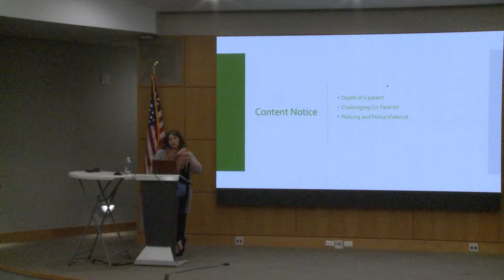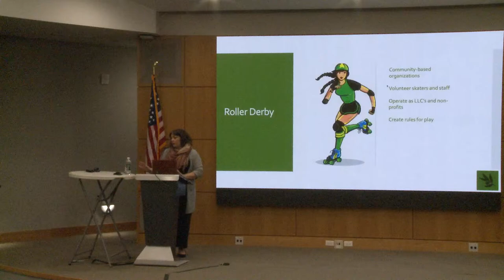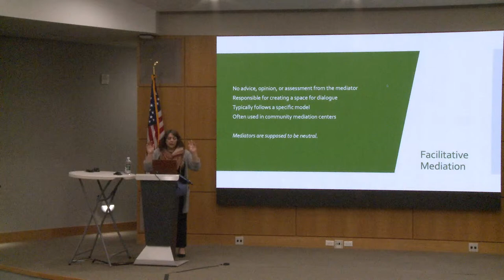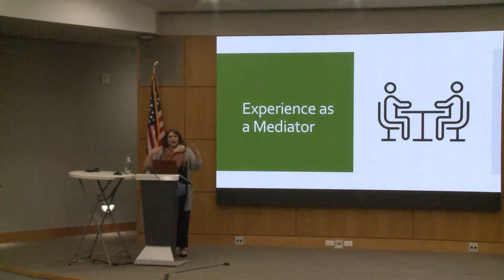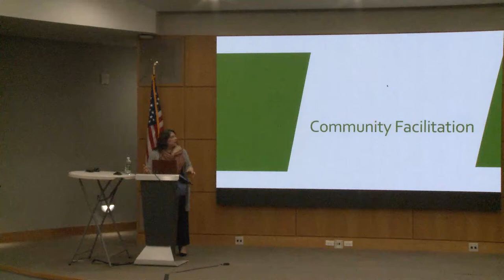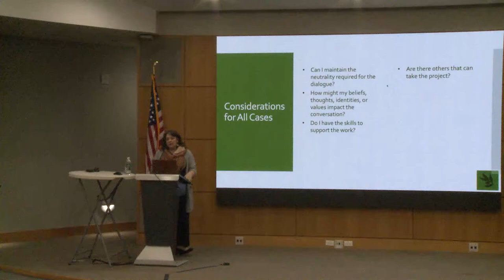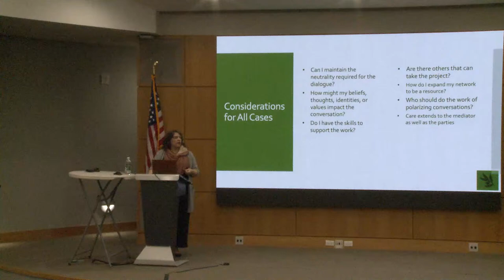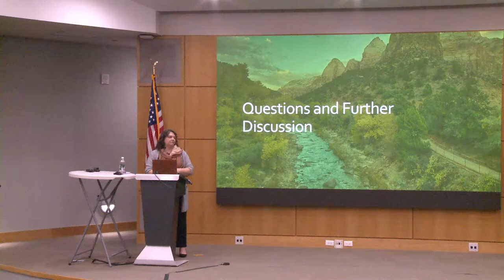Managing Personal Bias as a Mediator in Polarizing Times